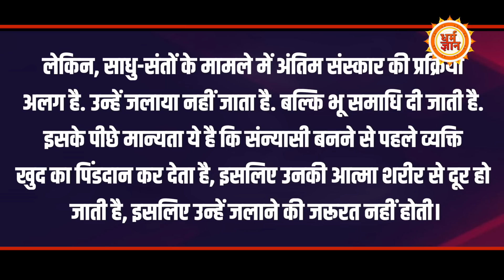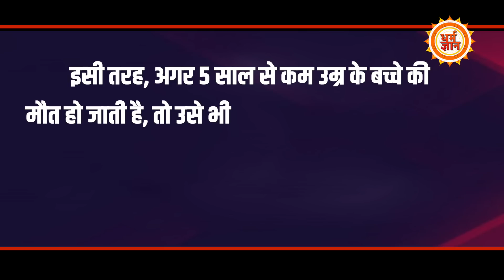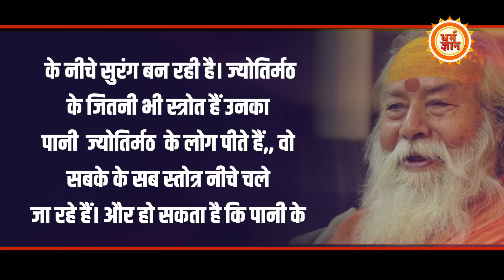अंत की ओर बढ़ते Joshimath पर 2010 में Swaroopanand Saraswati ने कर डाली थी भविष्यवाणी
दरकते जोशीमठ पर याद आई शंकराचार्य जी की भविष्यवाणी….. जोशीमठ पर 12 साल पुरानी भविष्यवाणी हुई वायरल…2010 में बता दिया था जोशीमठ के साथ क्या होगा ? …देखिये सिर्फ़ धर्म ज्ञान पर

Kavita
kk